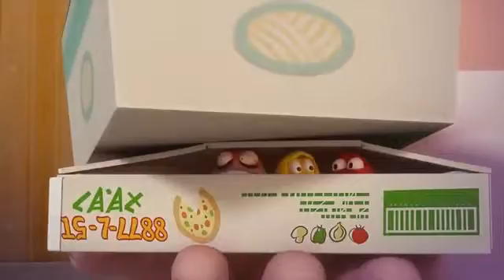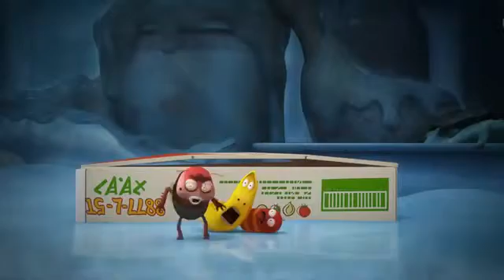LARVA english Full Episode 2016 part 1 New Funny Cartoon for kids The Newest Collection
LARVA english Full Episode 2016 part 1 New Funny Cartoon for kids The Newest Collection  2017